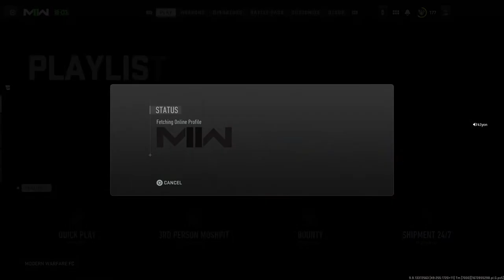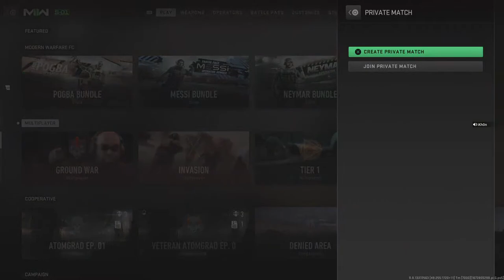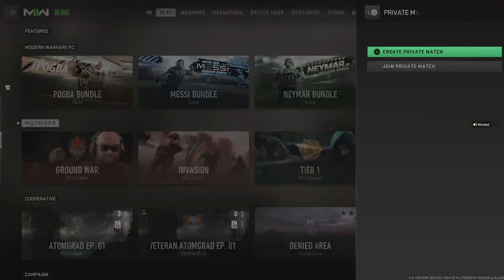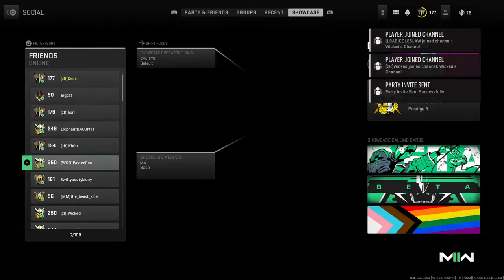Zero Remorse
Cdl